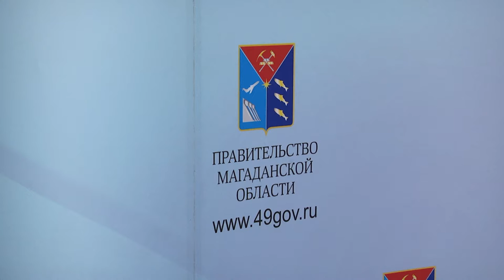Шутки кончились: форс-мажорная иммунизация